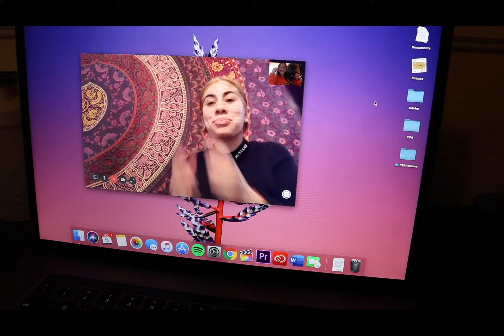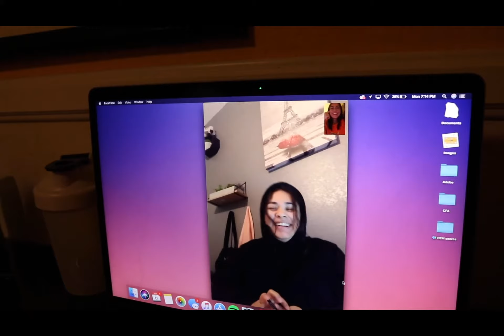Life Coach - Daily Vlog 13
Whatsup guys! In this not so daily, daily vlog I talk about being a life coach! In my previous daily vlog I went over all the journals I keep, one of them being a life coach journal so for this theme I told the story of being a life coach.

Back in September of 2018 the idea of me being a life coach came up between me and my friend Ty. I started being her life coach first way back then and still am today. Through that year and a half I also took on two more coachee's.

If y'all don't know what a life coach, it is basically someone who helps map out and plan your life and goals. They help you reach your goals and aspirations by holding you accountable and talking through plans.

I've always had this passion for helping people reach their goals. I love watching and reading things on self help and self betterment and I want to share everything I've learned with people to try and help them as well but never had a proper platform for it. So I became a life coach! I'm not a certified life coach or anything. It's not as much of a business for me as it is a hobby and a passion.

I think having a life coach is such a positive thing that everyone should try once.